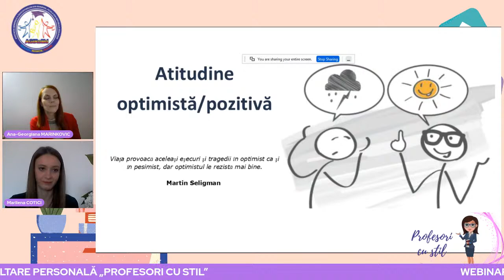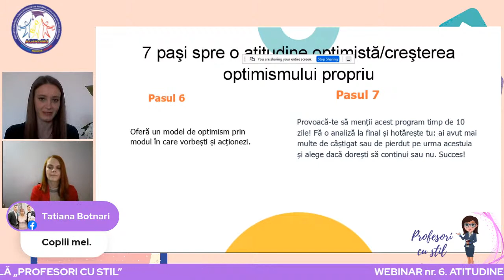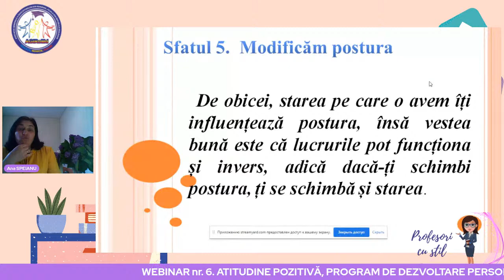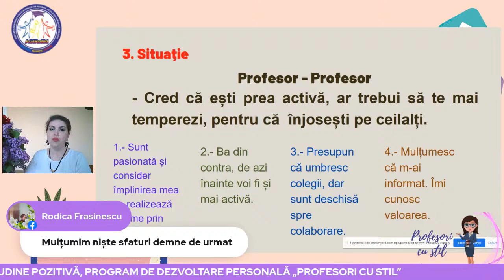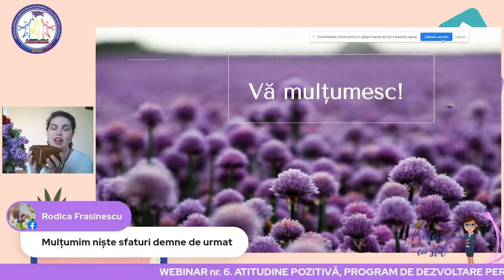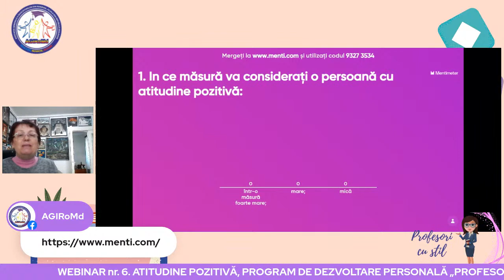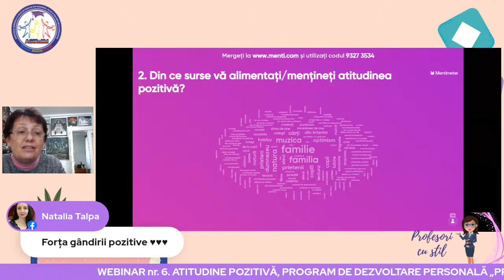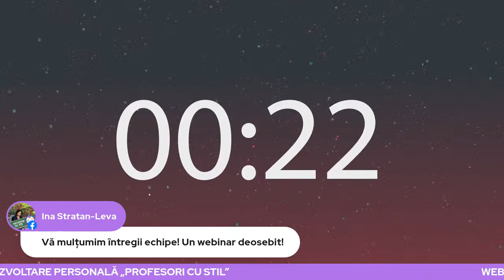WEBINAR 6. ATITUDINE POZITIVĂ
Programul pentru cadrele didactice PROFESORI CU STIL continuă cu următorul  webinar.
❗Formular de solicitare a certificatului de participare va fi plasat pe grupul
Fiți și în continuare cu ochii pe noi!